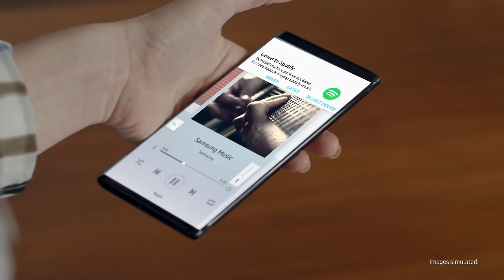Side by Side Refrigerator||amazon trend samsungrefrigerator linkinbio shopnow kitchenessential#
Samsung 633 L Frost Free Convertible 5In1, Digital Inverter Wi-Fi Enabled Side by Side Refrigerator (RS78CG8543S9HL, Refined Inox, Water & Ice Dispenser 2023 Model)